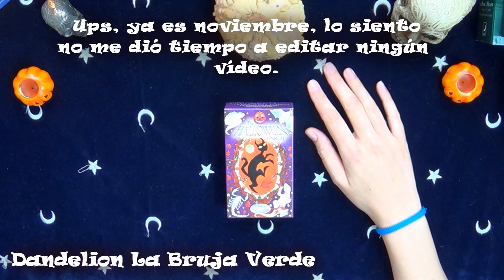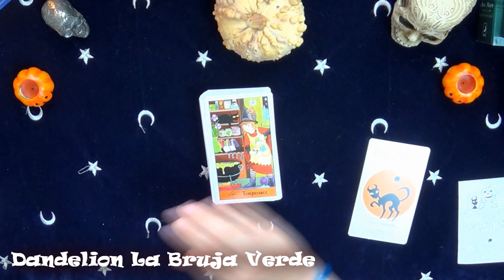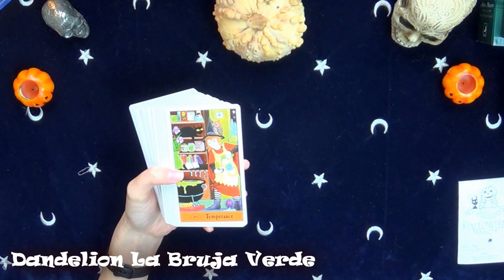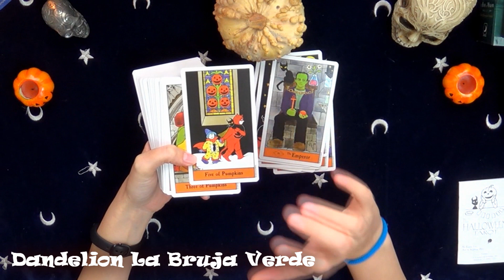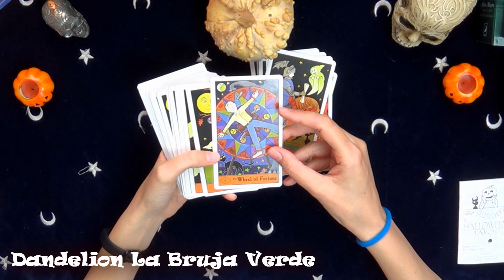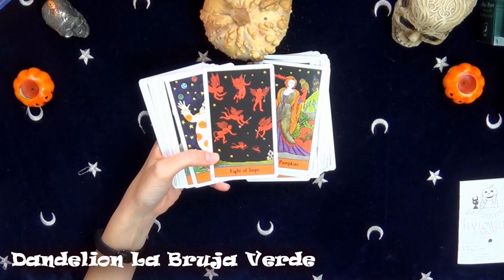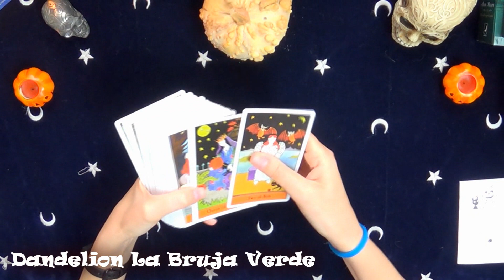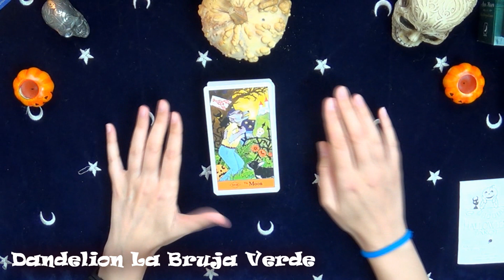The Halloween Tarot, de Kipling West || Review en español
Hoy os traigo una review de un Tarot que me encanta, se trata de The halloween Tarot, de Kipling West, un Tarot basado en la temática del Halloween en la cultura pop, donde encontraremos multitud de monstruos y criaturas sobrenaturales, algunas de ellas muy conocidas, cómo el hombre lobo, Miércoles Adams, El Doctor Frankenstein y su monstruo, etc. Y es un Tarot que funciona muy bien, porque conserva la simbología del Tarot Rider Waite. Espero que os guste mucho la review.

Tarot que enseño en el vídeo

Este sitio no pretende ser una médica, psicológica o profesional, tan solo ofrece una documentación para el uso Particular. En  ningún momento me opongo a la medicina convencional, uso la medicina natural en mi día a día como un complemento y ayuda natural.